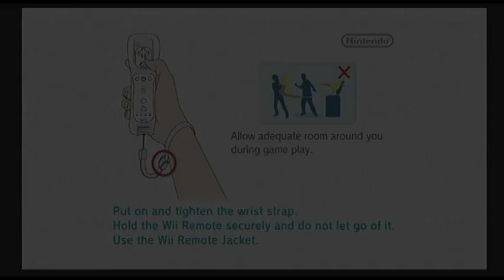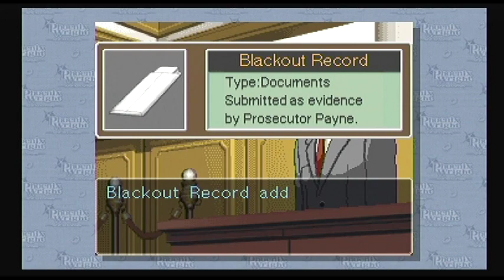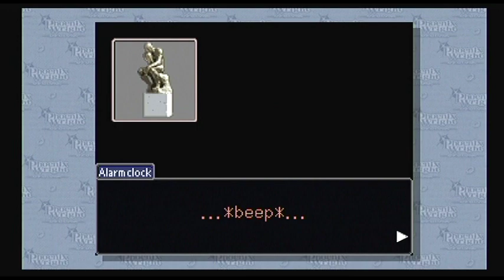Phoenix Wright: Ace Attorney (WiiWare) - Episode 1: The First Turnabout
There are far better playthroughs of this game up on the net, so please, don't watch this expecting a flawless run-through, however please note that this is the full playthrough with no game-overs or major interruptions.

I must also stress that while I have most of episode 2 recorded and ready to be put live, atleast at the time of this video's upload, I can't promise I'll get round to doing the rest of Phoenix Wright: Ace Attorney on WiiWare. I definitely won't be doing the formerly DS exclusive case 5 either.

Phoenix Wright and the Ace Attornet series is owned by Capcom. This video was recorded using a XCM Vbox 2 Advanced in Component settings, 480i, with further editing commenced in Avid's Studio 12. Please don't hesitate to ask me any questions about anything you see in the video.